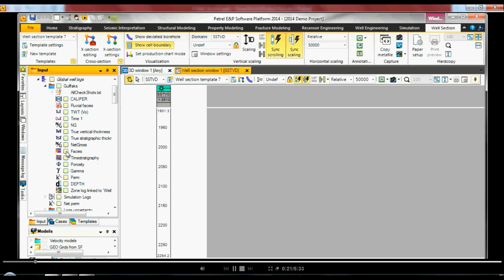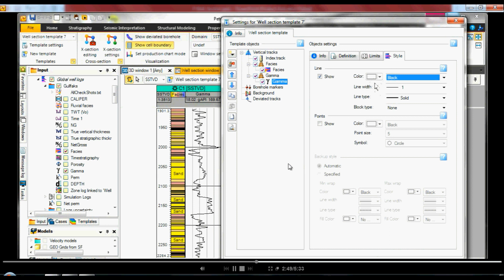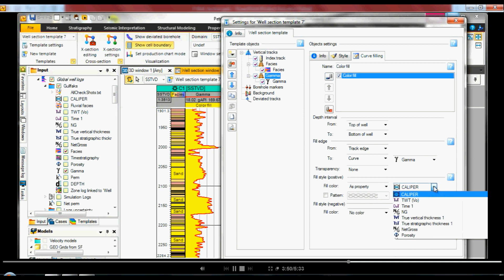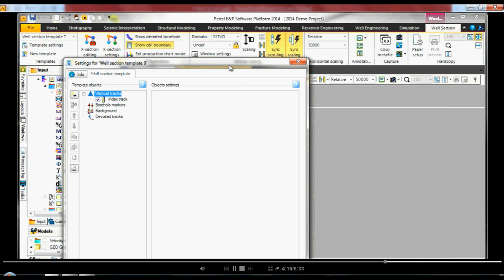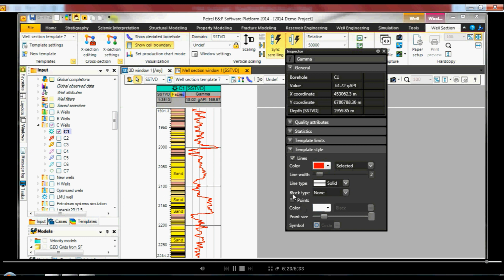well section_Correlation by PETEL